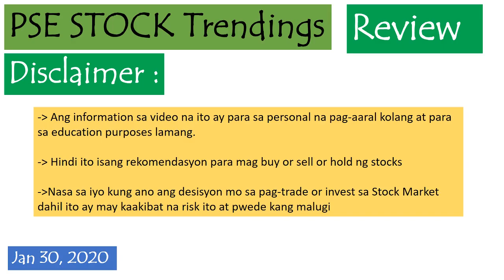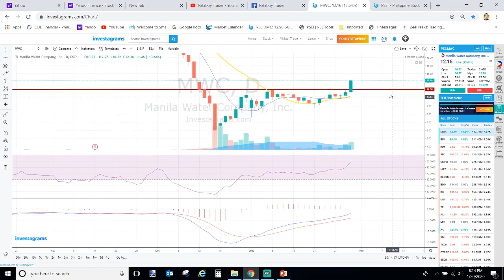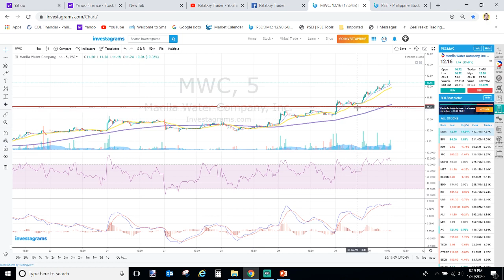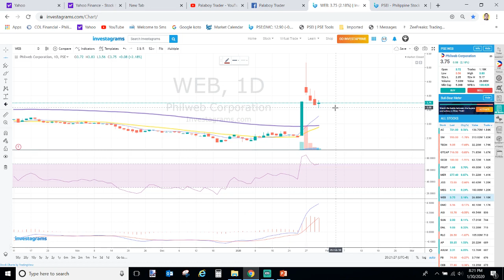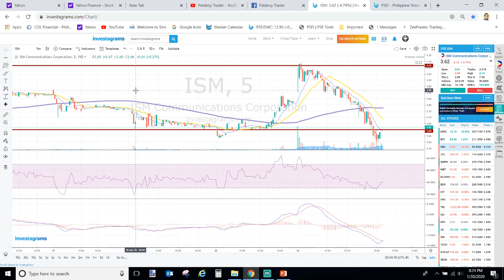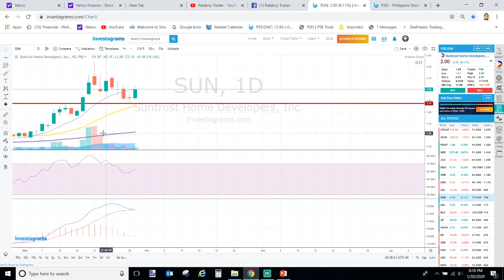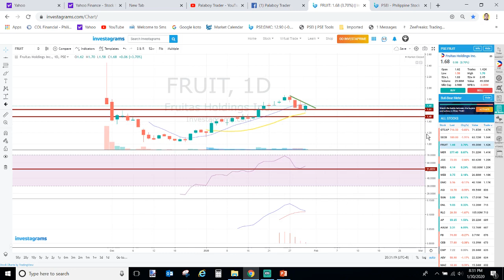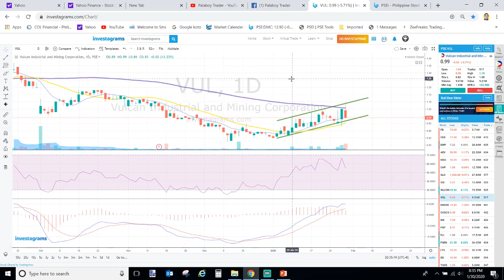PSE Stock Trendings Review: January 30, 2020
$PSE:MWC $PSE:WEB $PSE:ISM $PSE:TECH $PSE:SUN $PSE:FRUIT $PSE:AXLM $PSE:MAC $PSE:VUL $PSE:PSEI